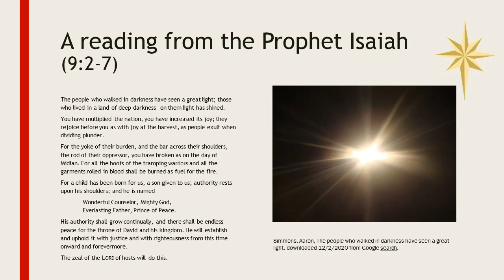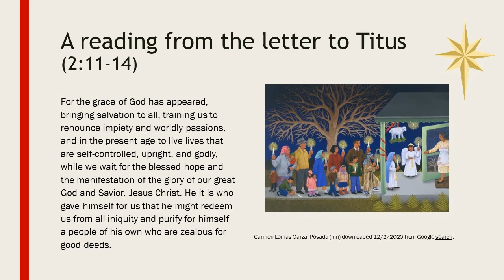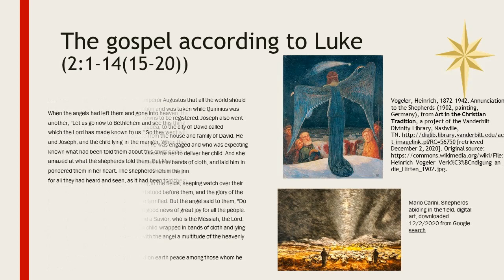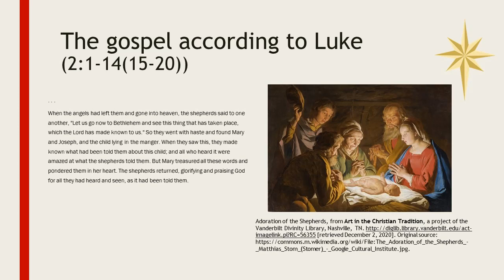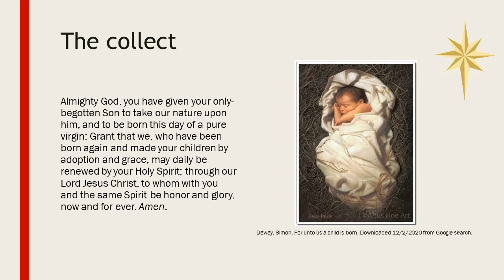Christmas Day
Christmas Day Principle Service Yr ABC
December 25, 2020
Reader Stephen P Herchak